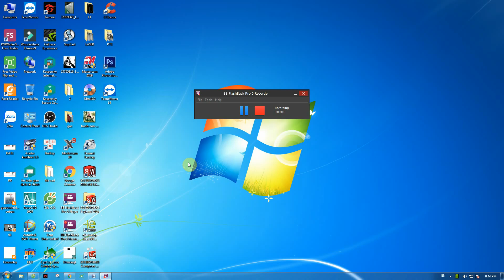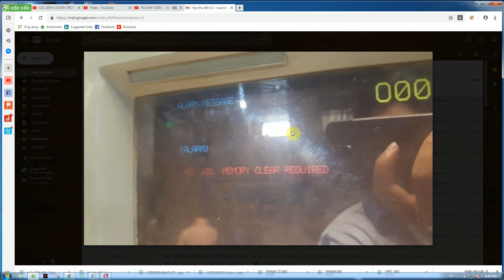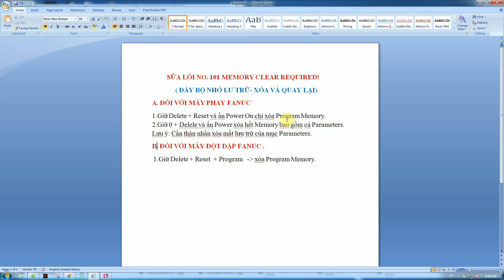SỬA LỖI 101 MEMORY CLEAR REQUIRED Ở DÒNG MÁY FANUC.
Hướng dẫn sửa lỗi 101 memory clear required trên các dòng máy hệ Fanuc.